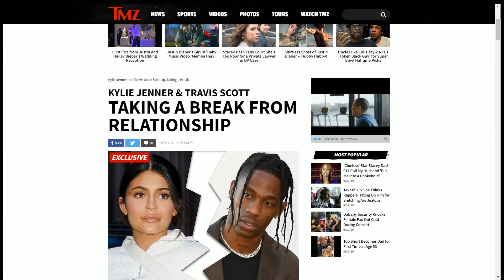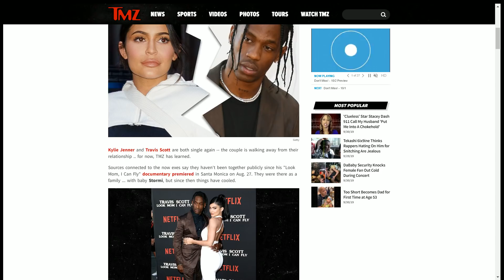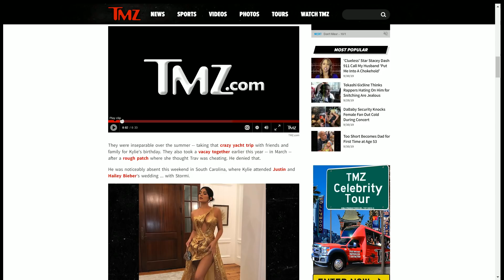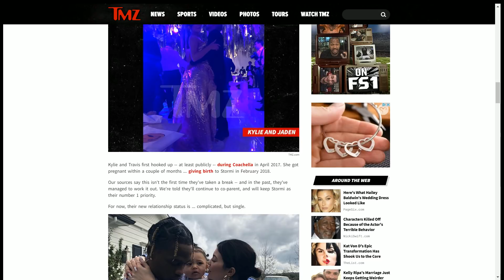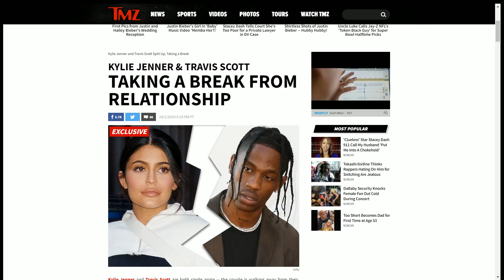KYLIE JENNER AND TRAVIS SCOTT CALL IT QUITS!!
Do you Have some tea you want to spill?